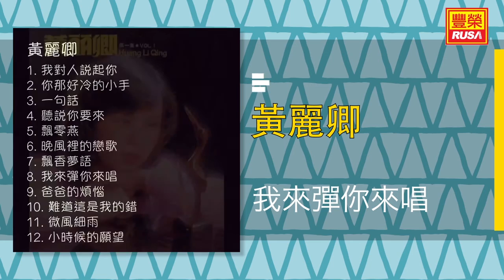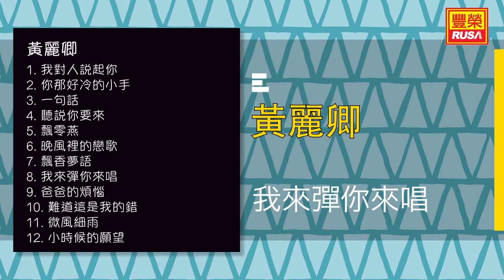黃麗卿 - 我來彈你來唱 - [Original Music Audio]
今天豐榮推出《黃麗卿》裡的好歌。